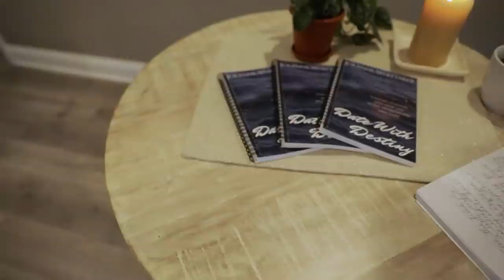The Word Network with Dr. JoLynne Whittaker